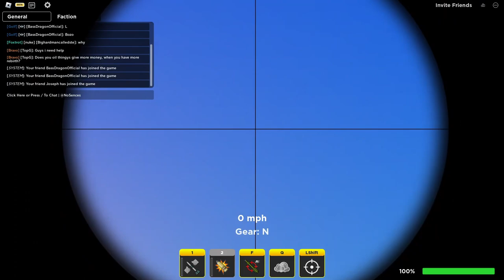TROLLING? with AbramX and River Boat in War Tycoon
send ems for my brain